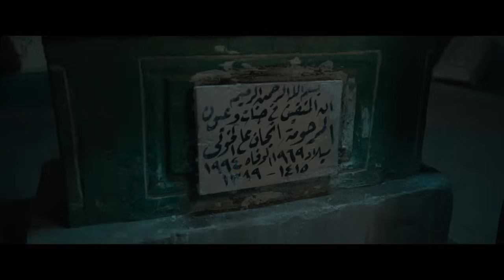انا اتحبس بسببك يا ديبو الكلب انا اتحفل عليا 😂🤣| هتموت ضحك من اللي حصل في ديبو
في إطار كوميدي تشويقي، يضطر الشاب المستهتر ديبو للعمل في أحد الفنادق، عن طريق مكتب توظيف، كي يوفر مال ليسدد ديونه، لكنه يُصدم عندما يعرف أن الفندق خاص بالحيوانات، ليدخل في مواقف لم تكن في الحسبان.

ﺇﺧﺮاﺝ: أحمد عبدالوهاب (مخرج)
ﺗﺄﻟﻴﻒ: إيهاب بليبل (مؤلف)
طاقم العمل:
محمد أنور
  سارة الشامي
رشدي الشامي
  هالة فاخر
إيمان السيد
 محمد عبدالعظيم